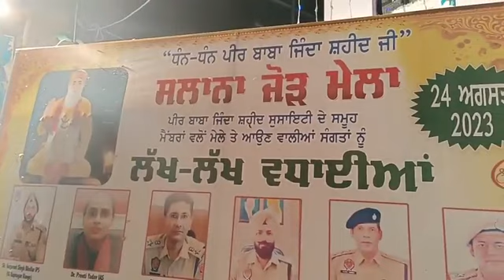ਧੰਨ ਧੰਨ ਪੀਰ ਬਾਬਾ ਜ਼ਿੰਦਾ ਸ਼ਹੀਦ ਜੀ ਸਲਾਨਾ ਜੋੜ ਮੇਲੇ ਮੌਕੇ 24 ਅਗਸਤ ,ਦਿਨ ਵੀਰਵਾਰ ਤੜਕਸਾਰ ਸਮੇ ਦੇ ਕਰੋ ਦਰਸ਼ਨ